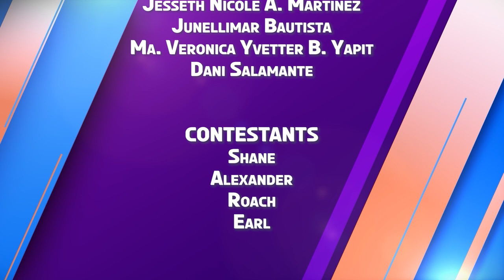K-Check | Week 7 Episode 4